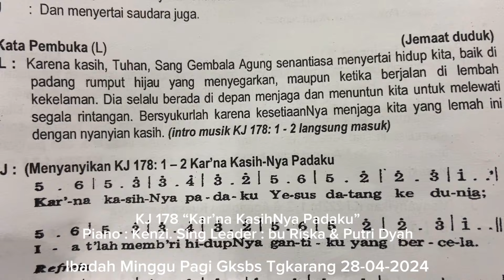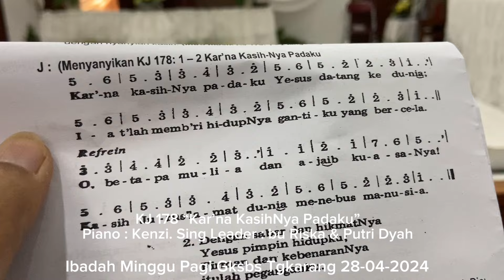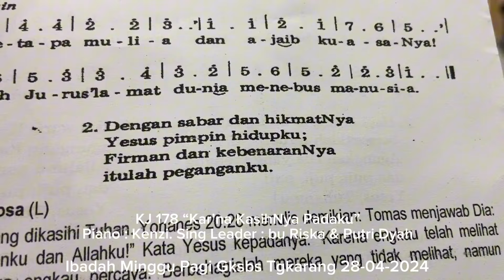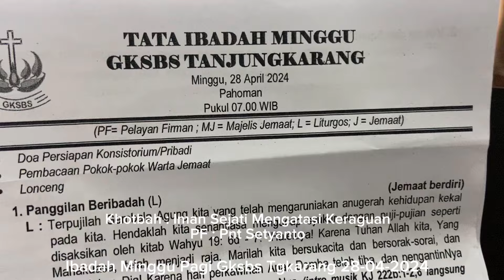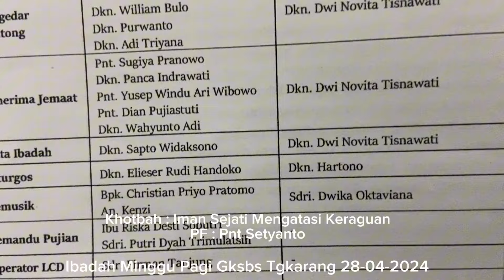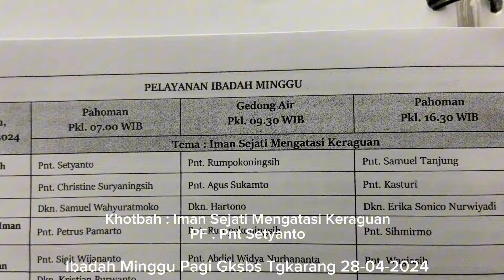(Part 2) Ibadah Minggu Pagi Gksbs Tgkarang, Lampung 28-04-2024